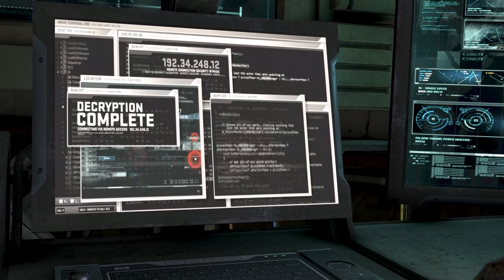Tom Clancy's Splinter Cell: Blacklist Sinhala gameplay Part 6